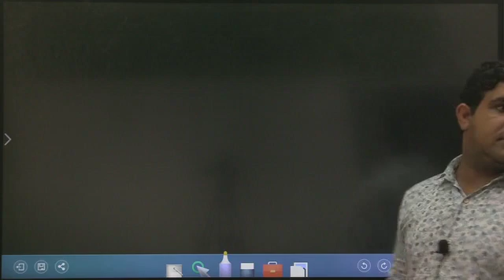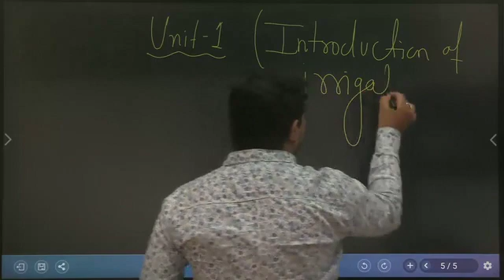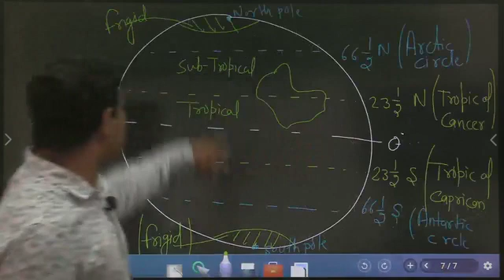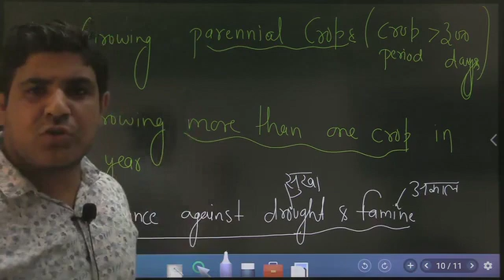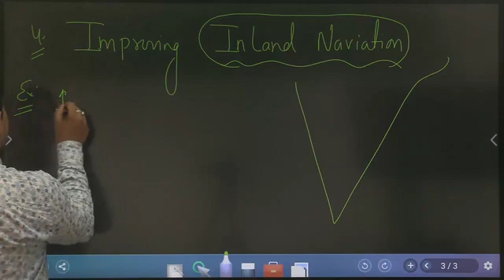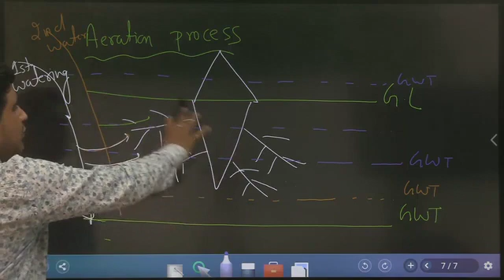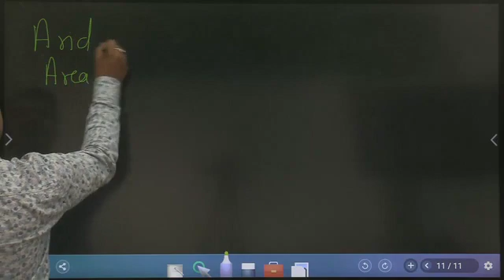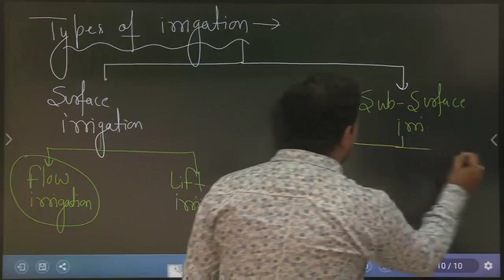CLASS-01 Introduction of irrigation